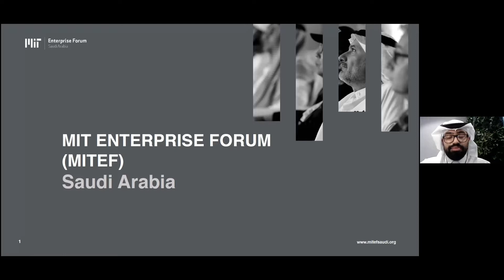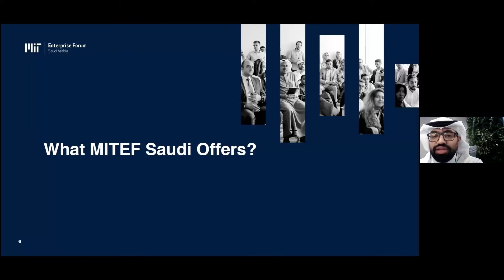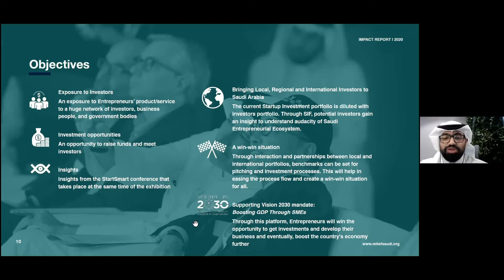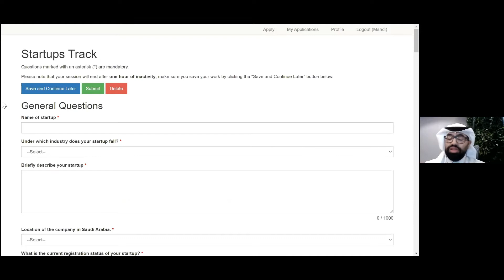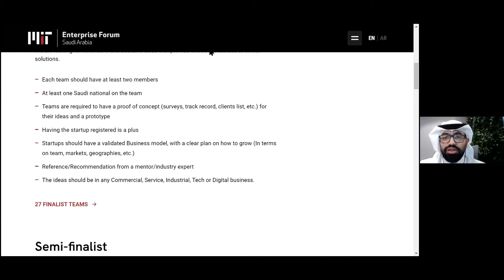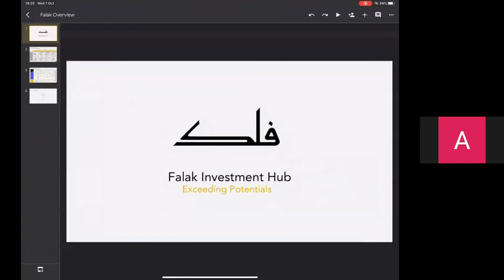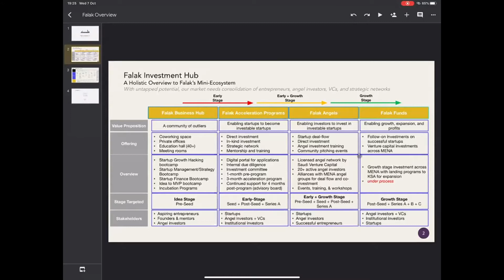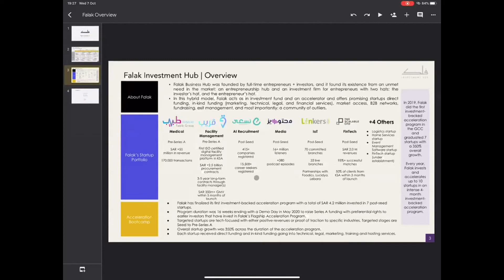Investment: Every Entrepreneur’s Catalyst with Adwa Aldakheel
Whether your business is at its idea stage or you’re looking to expand, find out how the right investments and funding can skyrocket your growth. Watch the MITEF Saudi Startup Competition 2020/2021 virtual roadshow session, hosted by Adwa Aldakheel, CEO & founder, Falak Investment Hub & Ns3a Recruitment Software.

Download the Mashora App to attend the Virtual Roadshow talks for free!